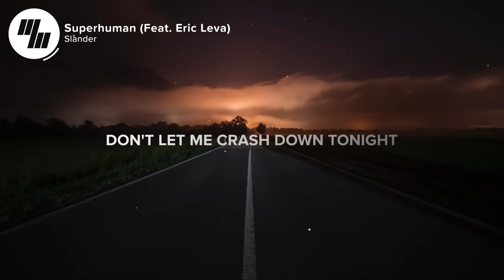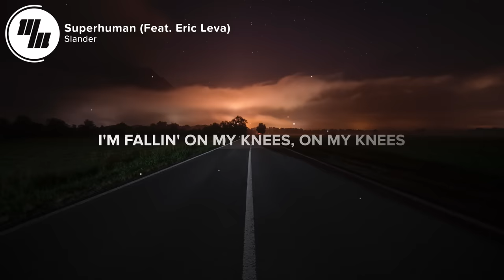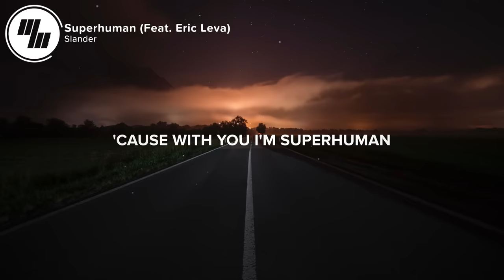Slander - Superhuman (Lyrics / Lyric Video) feat. Eric Leva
Not your usual track from Slander, but I dig it! I always love when artists stray from their usual sound a bit. Plus, Eric Leva's vocals are stunning and fit perfectly! Here is Superhuman :)

🎤 Lyrics: Slander - Superhuman (feat. Eric Leva)

Everything is new to me
Sleepless in a distant dream
Slowing up the speed of time
Don't let me crash down tonight

I just want to feel what I feel, what I feel
When it's just you and me
I'm fallin' on my knees, on my knees
Just to see if I can still bleed

'Cause with you I'm superhuman
Hope it's not a grand delusion
So keep me in this state of mind
Tell me that it's real life
'Cause with you I'm superhuman, superhuman

Everything is new enough
Stronger than the both of us
Together we can spark a flame
And freeze the world to know the pain

I just wanna feel what I feel, what I feel

Picture credit
📷 Marcel Schreiber